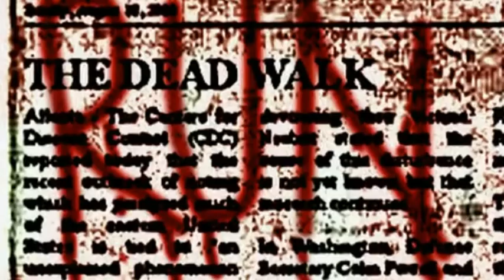Eaten Out: Tribute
This is a tribute to all the individuals who have been involved in Eaten Out, Eaten Out Part II, Eaten Out Part III, and the upcoming Eaten Out Part IV.